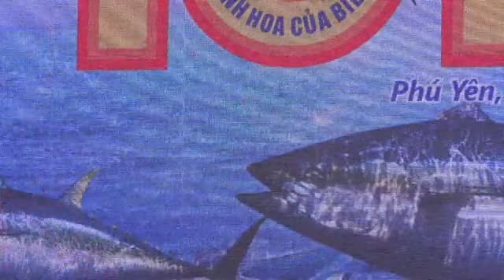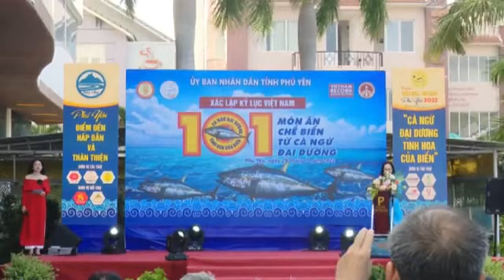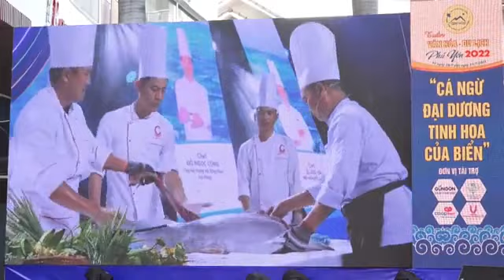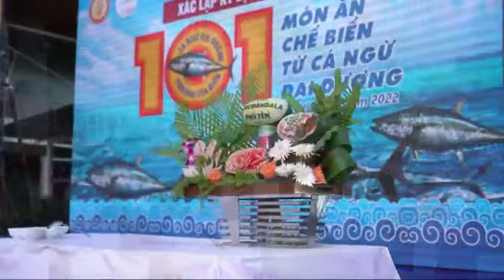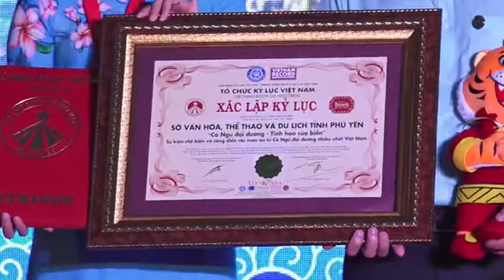Phú Yên Xác Lập Kỷ Lục Việt Nam 101 Món Ăn Chế Biến Từ Cá Ngừ Đại Dương